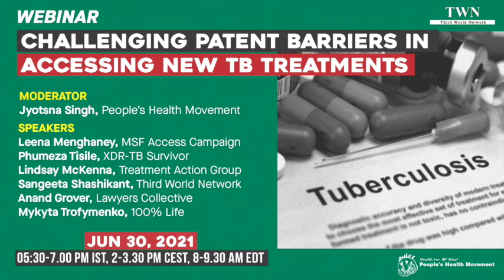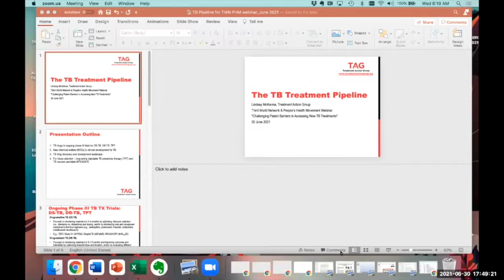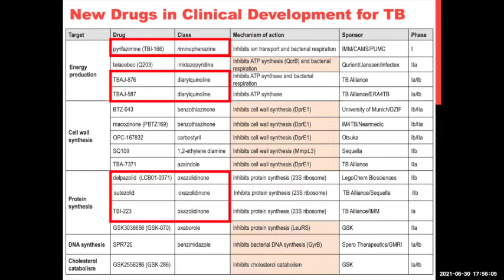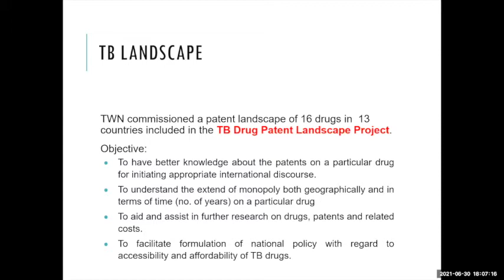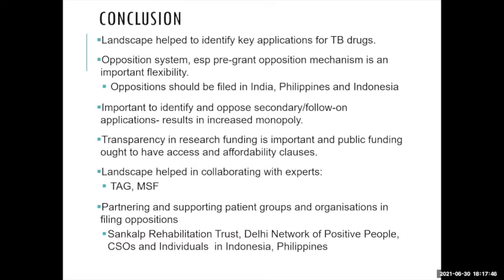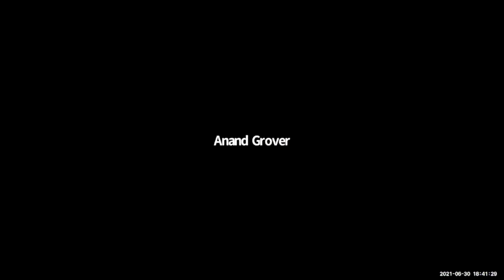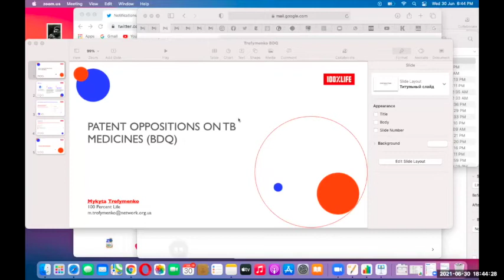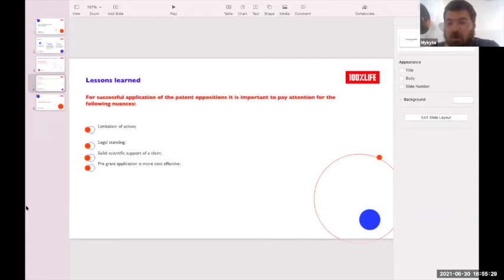Challenging Patent Barriers in Accessing New TB Treatments | Webinar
Challenging Patent Barriers in Accessing New TB Treatments

Moderator
Jyotsna Singh, People's Health Movement

Speakers
Leena Menghaney, MSF Access Campaign
Phumeza Tisile, XDR-TB Survivor
Lindsay McKenna, Treatment Action Group
Sangeeta Shashikant, Third World Network
Anand Grover, Lawyers Collective
Mykyta Trofymenko, 100% Life

Synopsis

Tuberculosis (TB) remains one of the leading causes of death and disability in developing countries.   It is the world’s leading infectious disease killer, especially for people living with HIV, and a major contributor to antimicrobial resistance. TB is a curable disease, and yet it claims about 1.5 million lives each year. Countries like Bangladesh, China, India, Indonesia, Nigeria, Pakistan, Philippines and South Africa are among the worst affected.

The world is facing the growing threat of drug-resistant TB in which the patient does not respond to standard TB drugs. Treatment for DR-TB is longer, more complex and has more side-effects.

The current treatment regimen of DR-TB includes drugs which have awful side effects such as permanent hearing loss, psychosis etc. Newer medicines — bedaquiline, delamanid, pretomanid and their combinations — offer fresh hope to patients as they are safer and are more effective in curing TB. However, these treatments are widely patented, with multiple patents on different forms and uses, thereby prolonging the monopoly on the medicine and delaying entry of more affordable generic alternatives. Consequently prices of these new treatments remain high creating challenges in accessing these treatments. Notably many of the new TB drugs have been developed with public funding from the National Institutes of Health in the United States.

There are more TB medicines in the pipeline and the civil society is working on challenging patents to ensure they remain accessible to the patients in need.

In this context, the Third World network and People's Health Movement are organising a webinar to discuss challenges in accessing affordable new TB treatment regimes, new treatments in the pipeline, the trends in patenting  and implications for access.